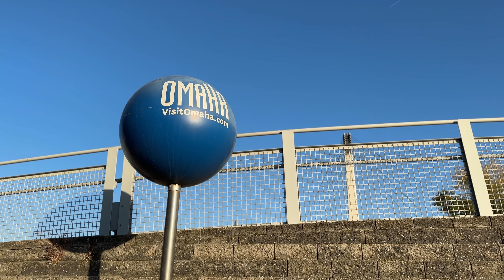Before the Fall: Omaha 2022 (Shot on iPhone 14 Pro Max & DJI OM6)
Decided to take my phone and gimbal out to get some test shot while back in my hometown of Omaha, NE. All footage shot on the iPhone 14 Pro Max with the stock camera, on the DJI Osmo Mobile 6. A handful of shots utilized cinematic mode. The rest of the shots used the traditional video recording mode. No additional lenses, NDs or filters used. But, I do have all of those and intend to use them as well. More footage, reviews and tests coming soon!

DJI Osmo Mobile 6

PRODUCTION GEAR
My Everyday Camera
My Favorite A-Roll RF Lens
My Favorite Lens RF
My Favorite Vlogging RF Lens
Best RF Lens to Buy First (50mm)
My Favorite All-Around RF Lens

My Drone
My Action Camera
Head Mount
Chest Mount

My Cinema Camera
My Favorite EF Zoom Lens
My Main EF Zoom Lens
My Ultra-wide EF Zoom Lens

My Favorite On-Camera Monitor
My Budget On-Camera Monitor
My Budget Wireless Transmission Kit
Best “On The Go” Wireless Transmission

My Favorite All-Around Mic
My Shotgun Mic
My Boom Pole
My Boom Pole Holder
My Wireless Audio Kit
My Vlog Mic

My Main Tripod Legs
My Main Tripod Head
My Travel tripod

My Camera Bag
My Camera Bag Accessories
Medium Camera Cube
Small Camera Cube
Medium Packing Cube

Using these links to make your purchase of any of the items listed above comes at no additional charge to you. However, as an associate, I may receive a small referral fee on qualifying purchases.